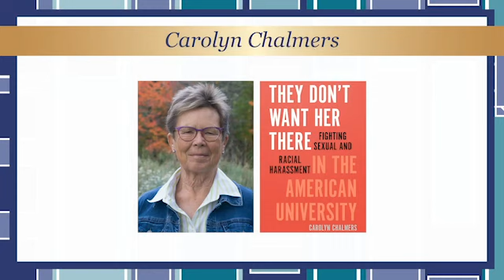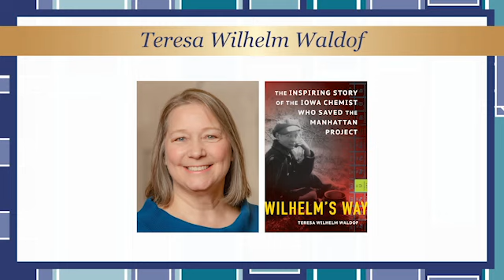Meet the Finalists: General Nonfiction | 2023 Minnesota Book Awards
Minnesota Book Award Winner James Densley (2022) moderated a discussion between all four 2023 finalists in contention for the Minnesota Book Award for General Nonfiction:

Ayaan Adan, author of "Daughters of Arraweelo: Stories of Somali Women"

Carolyn Chalmers, author of "They Don’t Want Her Here: Fighting Sexual and
Racial Harassment in the American University"

Maya Washington, author of "Through the Banks of the Red Cedar: My Father and
the Team That Changed the Game"

Teresa Wilhelm Waldof, author of "Wilhelm’s Way: The Inspiring Story of the Iowa
Chemist Who Saved the Manhattan Project"